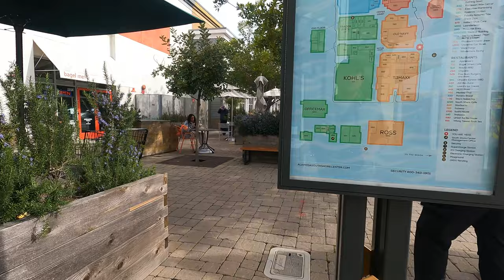오클랜드에서 둘째 날 입니다 간단한 쇼핑과 호수 주변 산책을 했어요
미국 서 부여행 오클랜드에서 둘째 날입니다
관광지는 아니고 오클랜드 동네에 있는 마트 공원을 다녀봤습니다
다음날 있을 비행을 위해 여유롭게 동네 구경만 했습니다